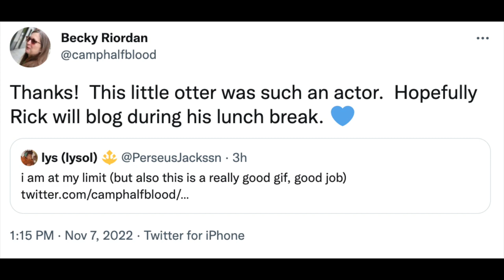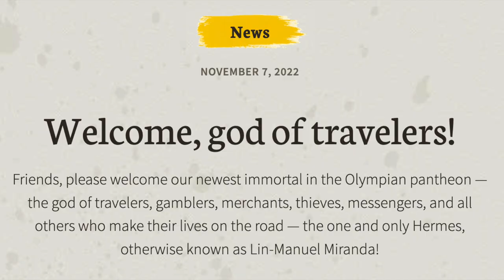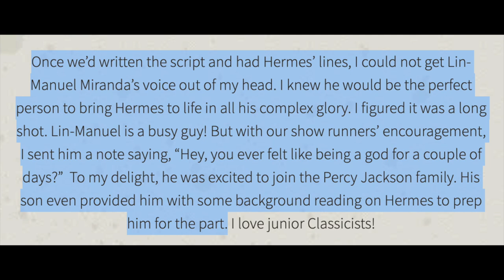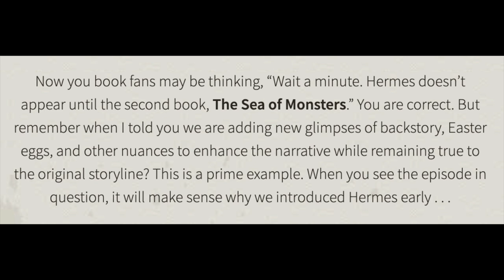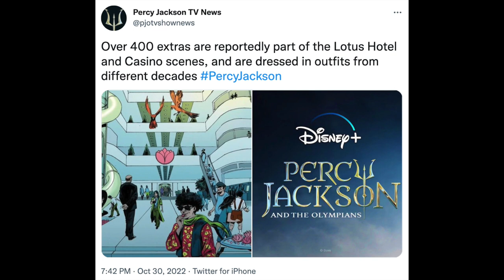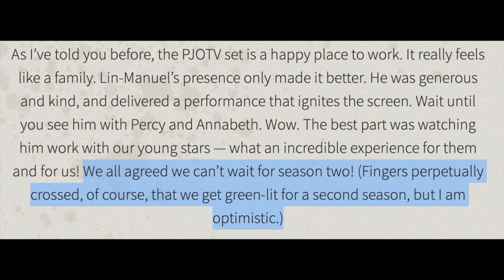Hermes Casting Announcement!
Lin-Manuel Miranda has joined the cast of Percy Jackson! Let's discuss that plus some other news!